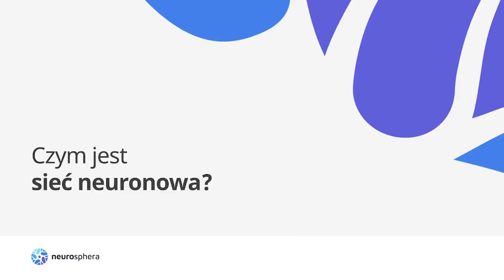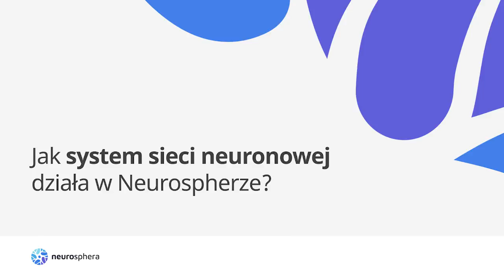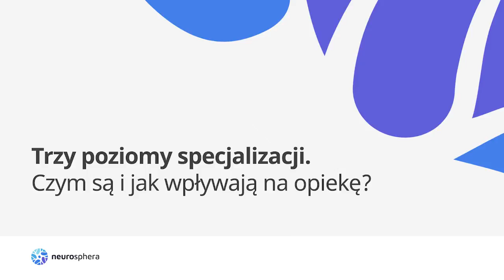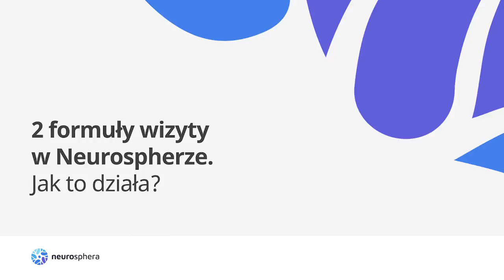Jak pomóc w leczeniu epilepsji? | Neurosphera w pytaniach i odpowiedziach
Jeżeli chcecie się dowiedzieć, czym jest sieć neuronalna i jak wspiera ona leczenie padaczki u pacjentów Neurosphery, koniecznie obejrzyjcie nasz materiał.
Dzięki niemu poznacie także trzy poziomy specjalizacji Neurosphery i dowiecie się, jak wpływają one na opiekę nad pacjentami. Film przybliży Wam również dwie formuły wizyt, które dostępne są dla pacjentów Nuerosphery.

Z wideo można się dowiedzieć:
0:06 Czym jest sieć neuronowa?
0:55 Jaki system sieci neuronowej działa w Neurospherze?
2:08 Trzy poziomy specjalizacji. Czym są i jak wpływają na opiekę?
3:06 Dwie formuły wizyty w Neurospherze. Jak to działa?

NEUROSPHERA – Centrum Neurologii, Padaczki i Psychiatrii z ponad 20-letnim doświadczeniem w tworzeniu nowej jakość w jej leczeniu! Zapewniamy kompleksową opiekę nad osobami zmagającymi się z padaczką na każdym etapie choroby. Skutecznie łączymy wiedzę, wieloletnie doświadczenie i najnowszą technologię.